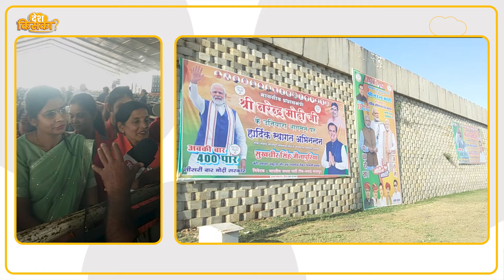क्या सचिन पायलट के गढ़ में मोदी करेंगे कमाल, कौन जीतेगा टोंक?